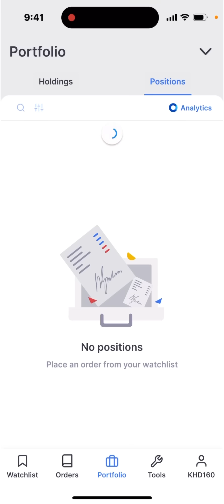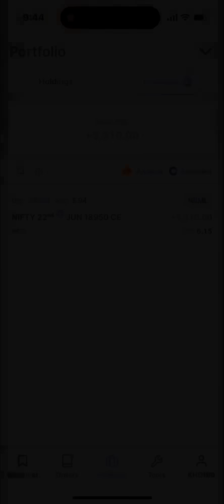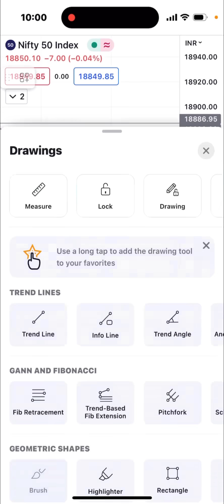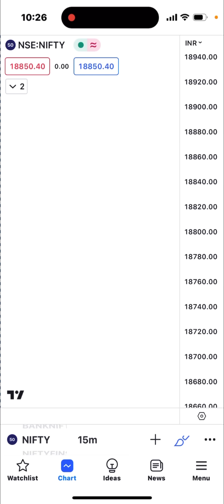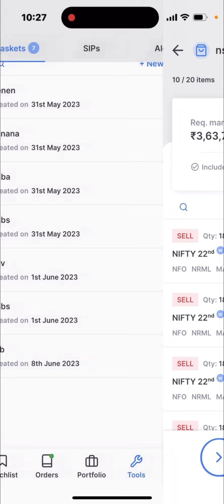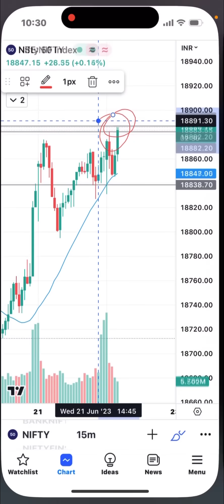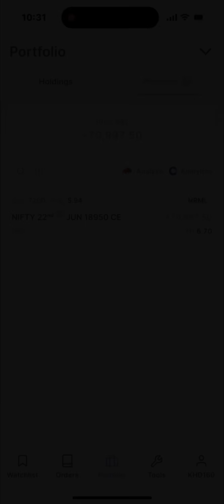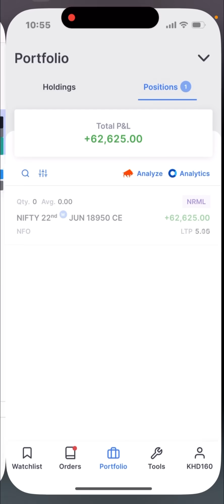NIFTY LIVE HERO ZERO TRADE | 70,000+ Profit booked in live trading session-By TradeLikeBerlin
Hey guys,
As it was Thursday expiry, i made a live hero zero trade in nifty, booked approximately 50% returns in that trade, I’ve explained everything very clearly that why i taken that trade. Hope you’ll learn something from the live trading session.